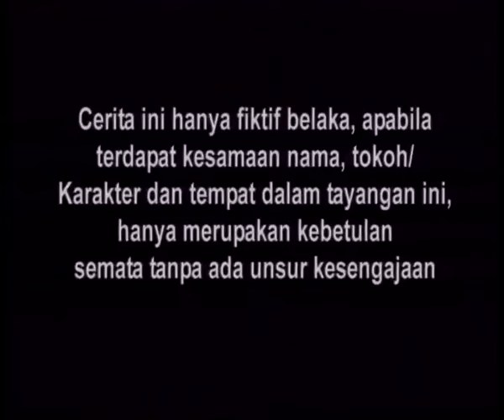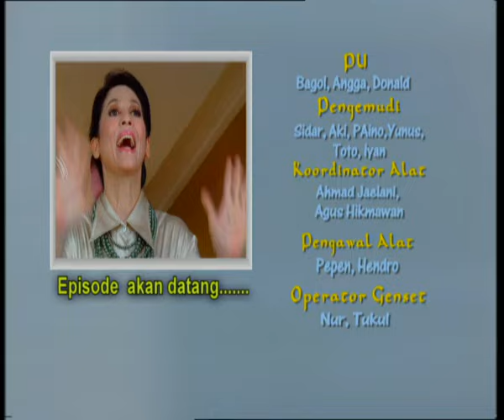Antara Cinta Dan Dusta - Episode 03